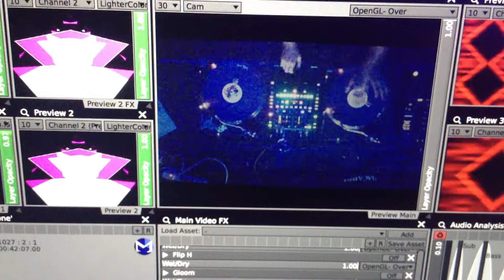JFB live @ TEN nightclub Calgary 2014